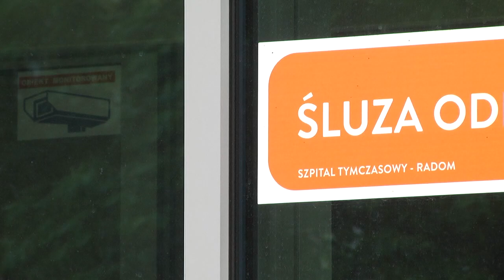Oddziały rehabilitacji przenoszą się do nowego budynku przy Narutowicza